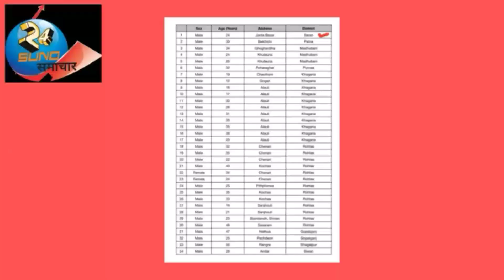लहलादपुर प्रखंड के क्वारनटाइन सेन्टर पर पाया गया एक कोरोना पॉजिटिव।देखिये पूरा रिपोर्ट।